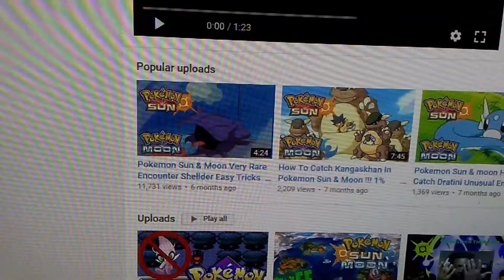PokeBank Why You Hate Me ?!?! Update Fill Of Errors lmao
So I spent At Least Two Weeks trying to get my 3ds to work so I can get my pokemon from the pokebank

but sorta worked out in the end but the timing for it all was tear jerking !!